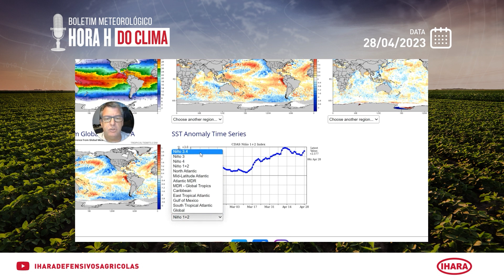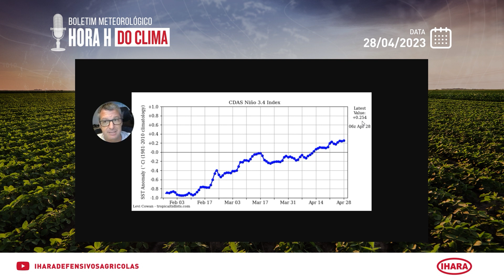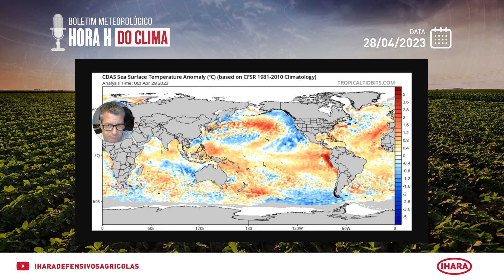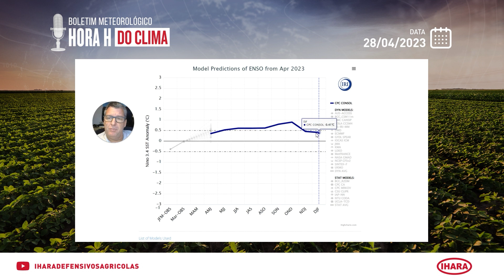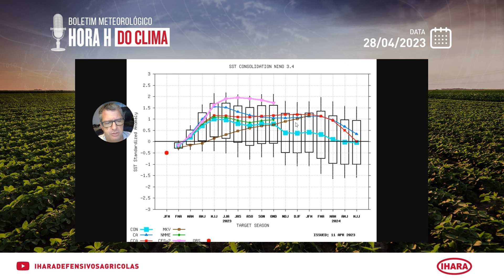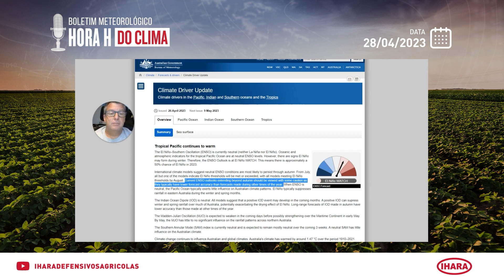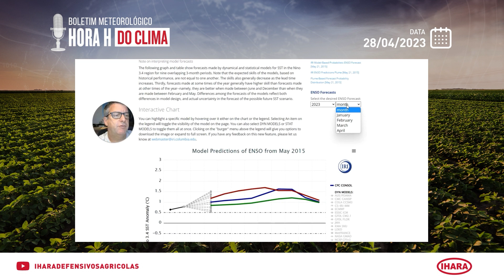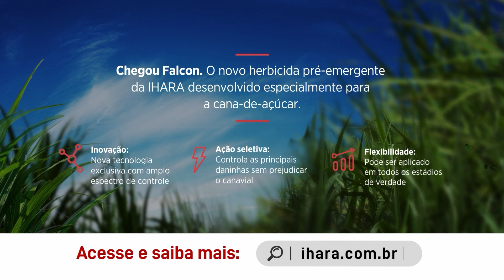Hora H do Clima - 28/04/23 - Boletim especial: Super El Niño em 2023? Meteorologia IHARA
A ação do El Niño nesta safra está confirmada. Porém a Rural Clima não prevê um super El Niño, como tem sido falado. Assista ao boletim completo e veja o que esperar do clima para a sua lavoura neste ano.